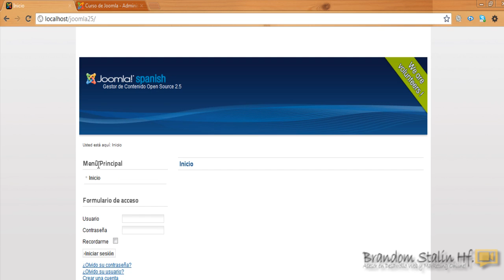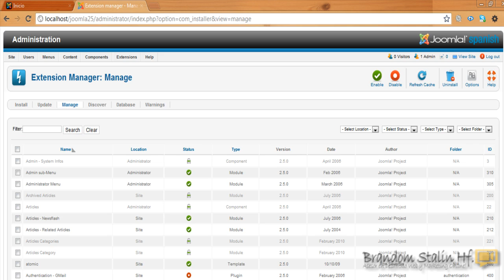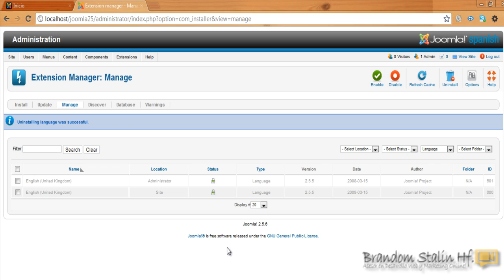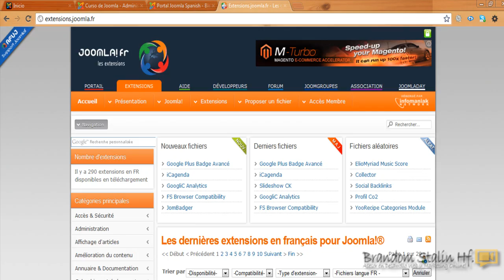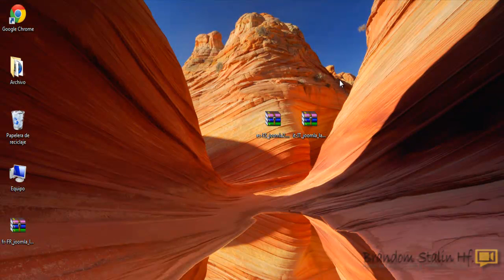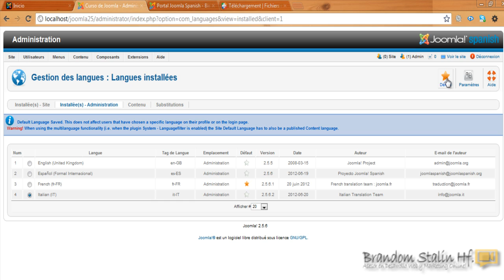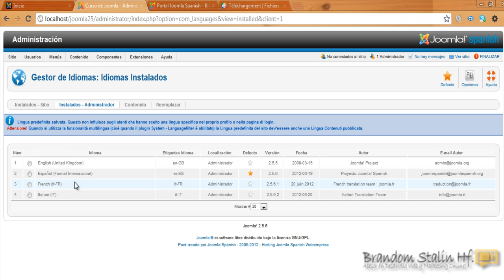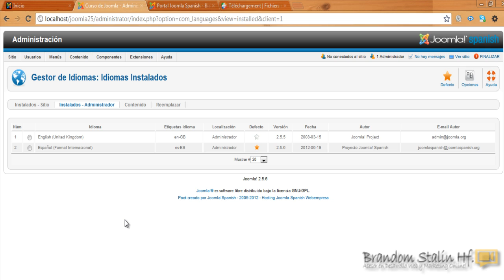21 Curso de Joomla 2.5: Gestor de Idiomas - Traducir al Español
►Un Nuevo Cursos Completo de Joomla y Marketing Digital para los Negocios por Internet! ►(INSCRIBETE)

CONTACTO (Cursos Presenciales y Virtuales)
►Formador: Brandom Stalin Hf
►Teléfono: (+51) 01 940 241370
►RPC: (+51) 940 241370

CURSOS:
►Plan de Marketing Digital
►Creación de Negocios por Internet
►Web Administrable para Empresas
►Posicionamiento Web - SEO
►Publicidad en Facebook Ads
►Publicidad en Google AdWords
►Analítica Web
►Posicionamiento de Marca (Branding)
►Marketing Digital
►Email Marketing
►Marketing con Videos
►Tiendas Virtuales y Comercio Electrónico
►Aulas Virtuales para Empresas